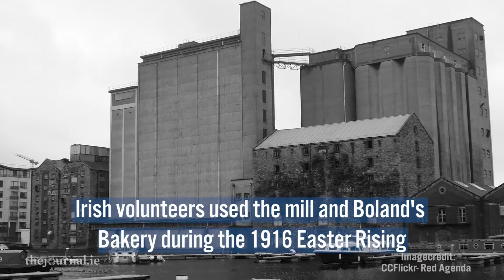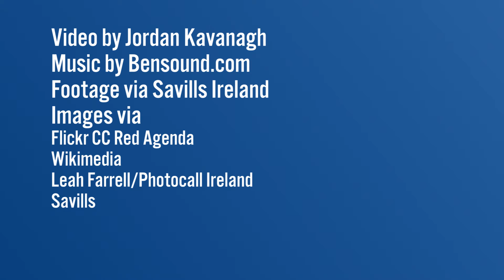The Fall and Rebirth of Boland's Mill Dublin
Boland's Mill has stood over Grand Canal Dock in Dublin for decades.

The flour mill was used in the Easter Rising but seized production in 2001.

Last year Dublin City Council approved a €150 million redevelopment plan for the site.

It will be renamed Boland's Quay and will be completed by 2018.

Video by Jordan Kavanagh